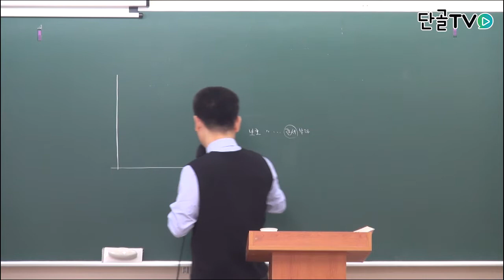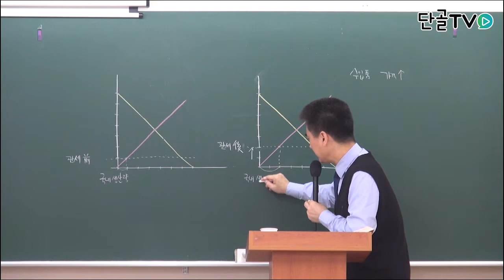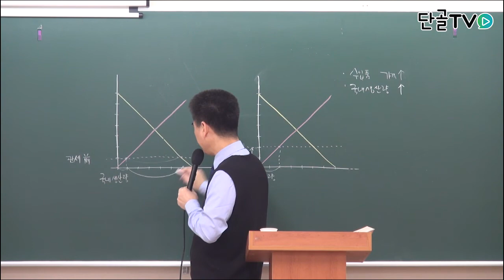운전직공무원_사회_관세부과의 효과에 대한 설명